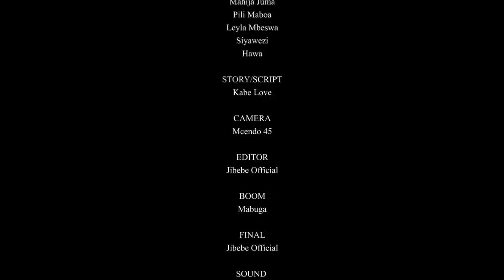HILA ZA MPEMBA PART 01 || NEW BONGO MOVIE 2023 || PILI MABOGA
Hakuna kitu kigumu katika ndoa kama kuolewa na Mwanaume mwenye Gubu. Kisura anapitia changamoto baada ya kuolewa na Mwanaume mwenye gubu.